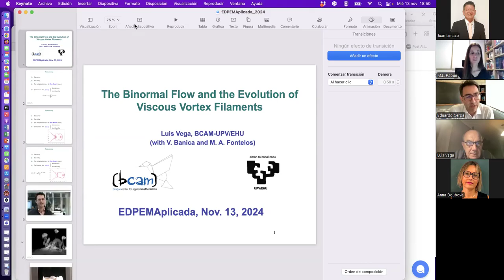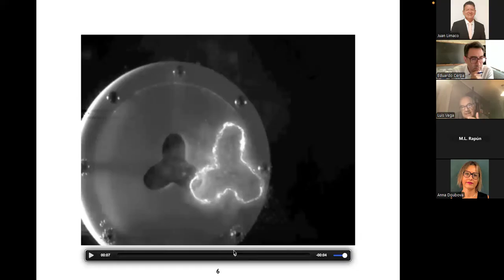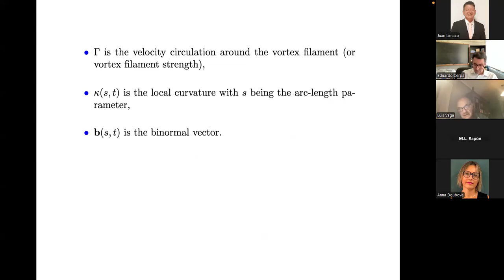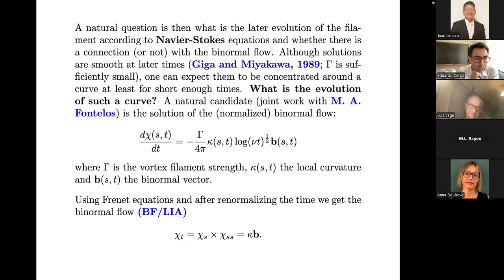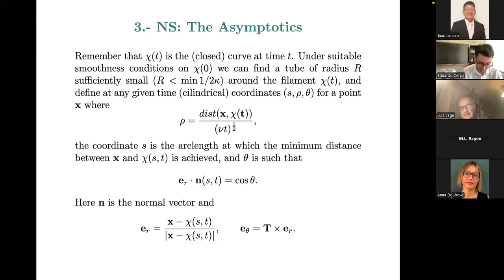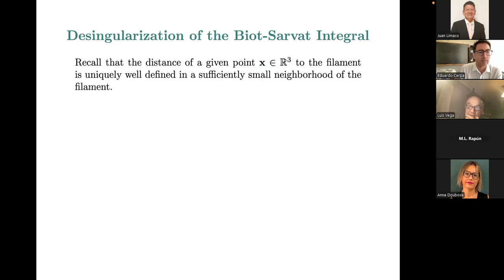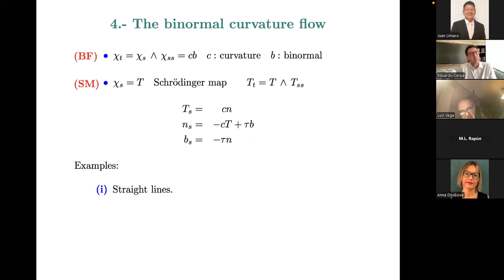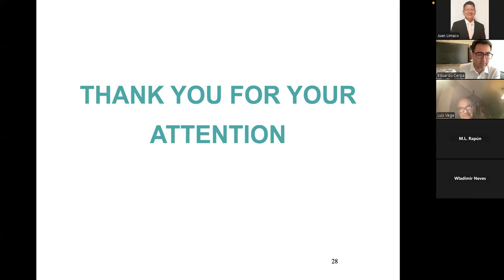LUIS VEGA GONZALEZ-SESSÃO 105 SEMINARIO DE EDP E MATEMATICA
Neste vídeo apresentamos a excelente palestra do professor Luis Vega Gonzalez titulada:The binormal flow and the evolution of viscous vortex filaments